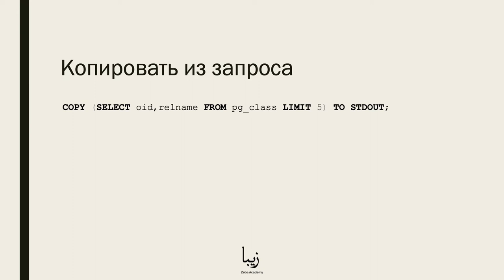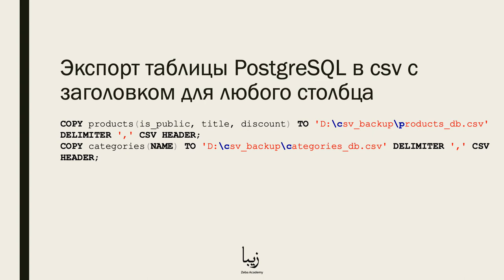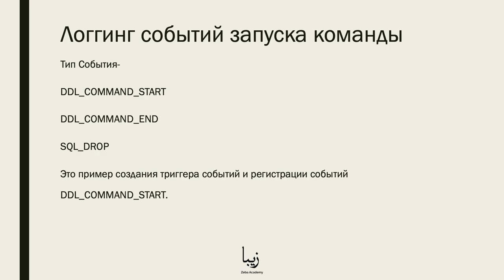Наследование в PostgreSQL. об этом и многом другом всего за 2 минуты!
🎥 PostgreSQL - это бесплатная система управления реляционными базами данных (СУБД) с открытым исходным кодом, ориентированная на расширяемость и надежность.

Наш бесплатный курс поможет вам быстро начать работу с PostgreSQL! Наследование - это часть курса "PostgreSQL. Специальный Гайд для профессионалов".

В этом курсе вы получите полное руководство по работе с PostgreSQL. Навыки, которые вы приобретаете на этом курсе, сейчас очень востребованы. Так же знания будут применимы не только к PostgreSQL, но и к другим базам данных.